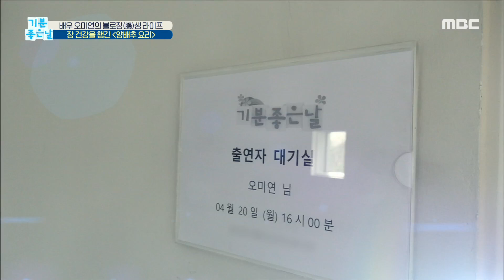[기분 좋은 날] 배우 오미연의 불로장(腸)생 라이프 20200504